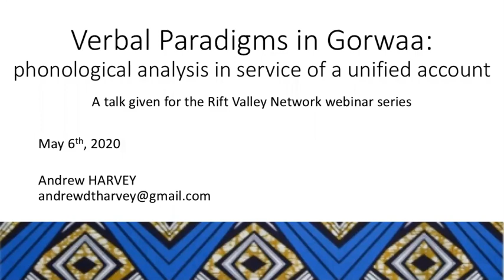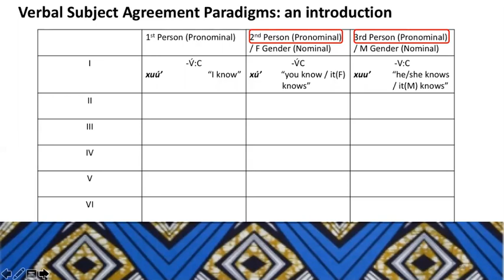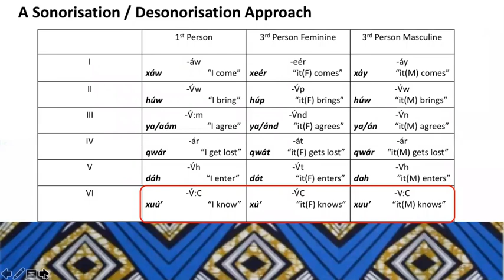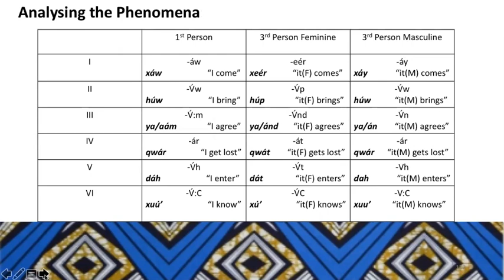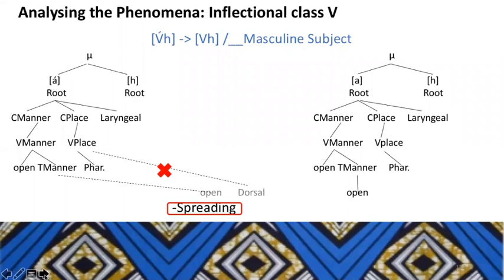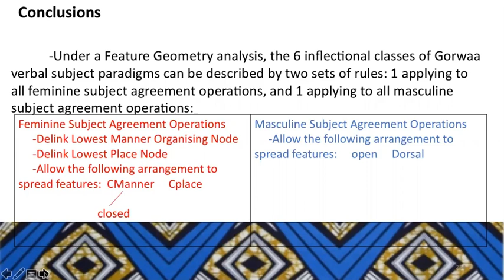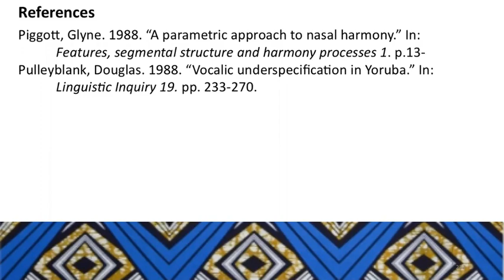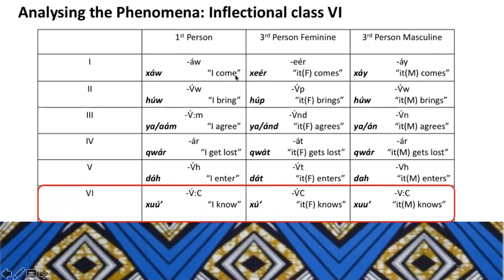RVN Webinar Series - Verbal paradigms in Gorwaa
How to cite: Harvey, Andrew. 2020. Verbal paradigms in Gorwaa: phonological analysis in service of a unified account. Talk given at the Rift Valley Network Webinar Series. 06/05/2020.

Abstract: Gorwaa verbs are traditionally described as falling into one of six inflectional paradigms. This talk provides a phonological analysis and proposes a process of sonorisation/desonorisation to reduce the number of inflectional paradigms.